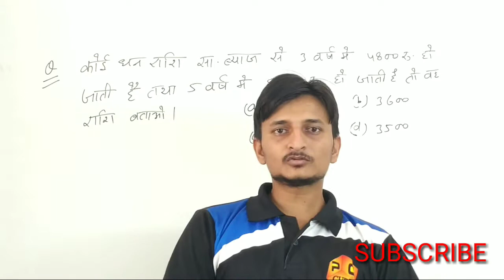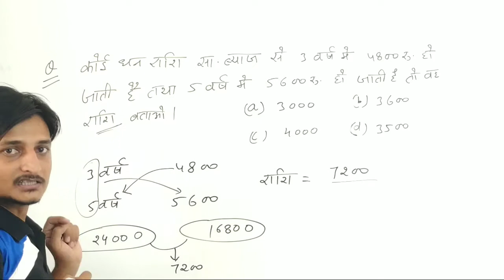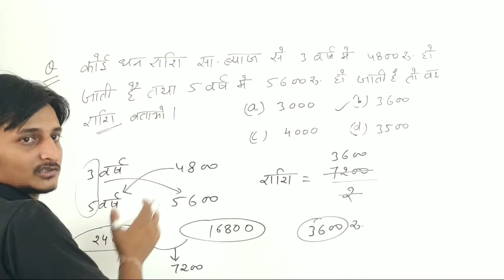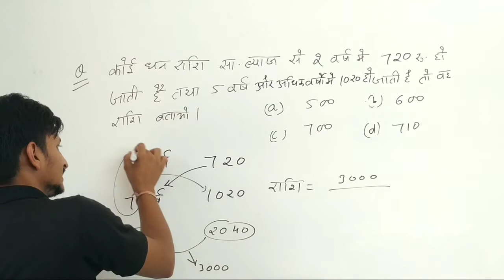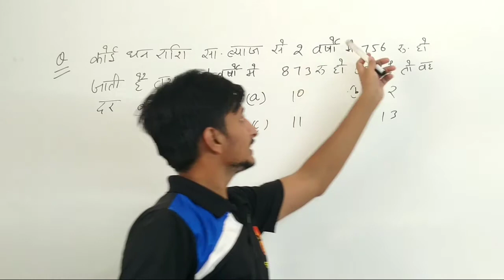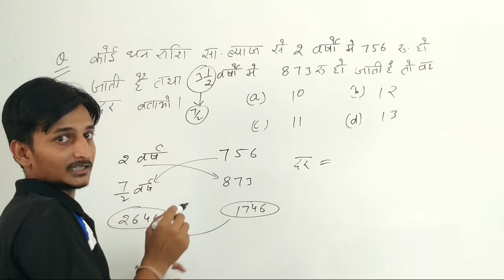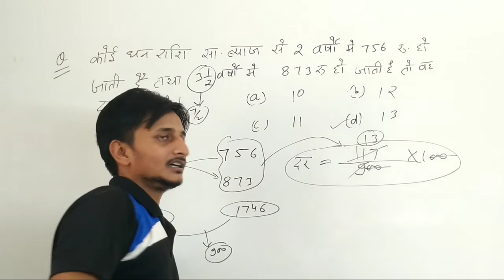Simple Interest previous year Questions tricks in Hindi/Sadharan Byaj Ke Sawal।Ci Si Tricks in hindi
Simple Interest Questions।Simple Interest in Hindi/Sadharan Byaj Ke Sawal।Si Basic।Ci Si Trick/Maths
साधारण ब्याज।Simple interest questions।Simple interest previous year questions।si basic।si ci।maths

Hello everyone,

Swagat h aapka pc cube study YouTube channel me is video me ham railway me puche Gaye prashno ko kaise short trick mein solve Kiya jata hai h Sikhne wale Hai. Iss video mein sadharan byaj ke Railway mein aaye hue prashnon ko Shamil Kiya gaya hai.
Simple interest questions ko har exam mein main tujhe jaate Hain isliye ke topic bahut hi mahatvpurn ho jata hai. Is video mein  Railways important questions ko cover Kiya gaya hai.
Yeah video RRB NTPC,RRB GROUP-D, BANK, SSC, PATWARI,OTHER EXAMS ke liye yah topic bahut hi important hai.
Main ummid Karta Hun ki sabhi questions aur short tricks aapko bahut pasand aaegi.

Simple interest previous year papers